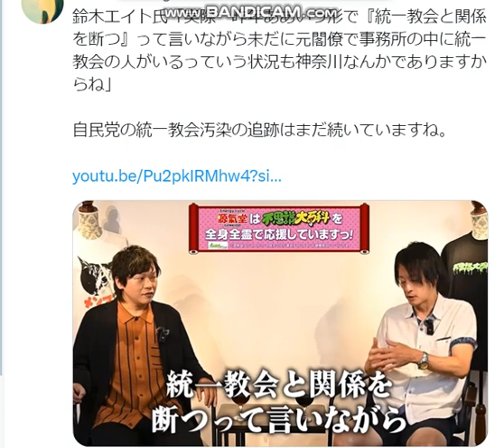売国自民盗ニュース】今なお,統一教会が巣くっている元閣僚事務所,そんなのがあるんだ。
引用：鈴木エイト氏インタビュー。